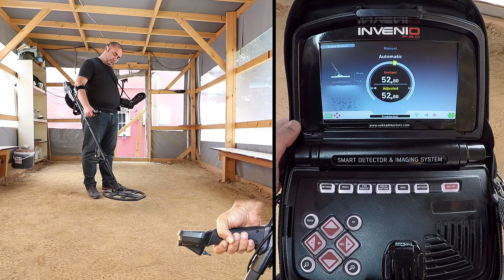Invenio Dedektör - Gerçek Zamanlı Görüntüleme Sistemi - Zemin Ayarı